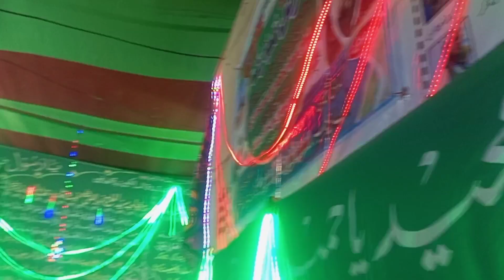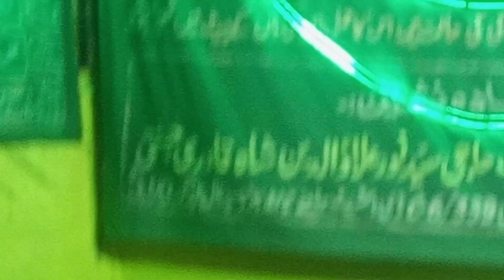Haters ko Aakhri warning|Astanay par milad howa